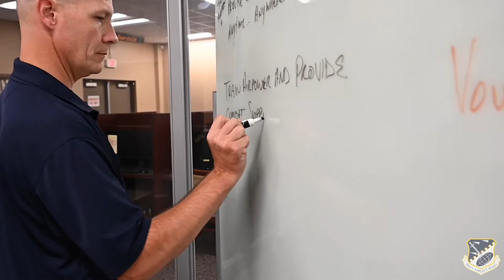Around the Wing in 60 Seconds - August 2022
In this issue of Around the Wing in 60 Seconds we recap events around the wing from the end of the July Unit Training Assembly to the end of the August UTA featuring: The 908th Airlift Wing Strategic Alignment Conference where the wing came up with new mission and vision statements and priorities; the 908th Operations Group Assumption of Command ceremony; the 908th Civil Engineer Squadron's firefighters conduct training in a new way; and the 908th Security Forces Squadron receiving their heavy weapons qualifications.